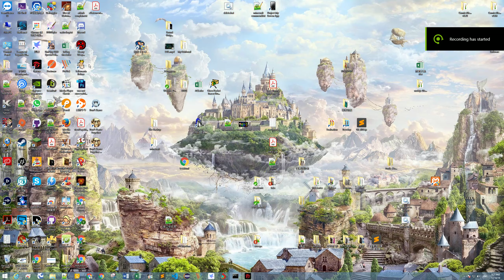Popcap - Talismania Deluxe walkthrough 03